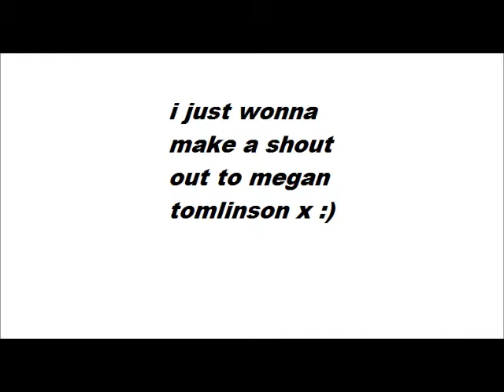megan t"s horse slide show